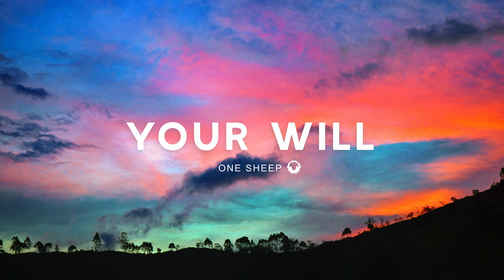YOUR WILL // INSTRUMENTAL SOAKING WORSHIP // SOAKING WORSHIP MUSIC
YOUR WILL // INSTRUMENTAL SOAKING WORSHIP // SOAKING WORSHIP MUSIC // Prayer, Meditation & Sleep Music

Hey! God put it in my heart to create One Sheep (Luke 15:1-7) to transmit through music the space so that you can bring your heart before him, with your burdens, your worries, your regrets and everything that afflicts you. so that with his touch he can renew you and make you new, make you continue to believe and remain firm in him. I know that he is the creator of music and he has also given it to us as a means to praise him, to communicate, to adore him, so with that purpose God gave me the idea of ​​this channel, that just like other equals we want you to be able to connect with Him in your moments of intimacy, in your moments of prayer and to be able to concentrate on Him and on you. God loves you and continues to bless you!! Remember that He would leave the 99 to go looking for you and would be very happy to find you and take you back home. God loves you too much!

Encounter God’s presence through this one hour  instrumental soaking worship song.